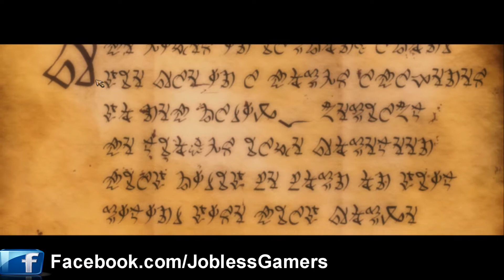Kingdoms of Amalur: Recknoning First Impressions and Review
My Personal Review in Text Read Here

This is a game that many people will find to love if they have played any RPG. This is a new twist on the genre RPG's and has a lot to offer the gaming community. I personally might not buy this game... But lets see how much I like the free roam of the game.

Kingdoms of Amalur: Recknoning might be flying under the radar for most people, but those in the know have kept a keen eye on its development.

With a fantasy world developed by 22-time New York Times best selling author R.A. Salvatore, a game world brought to life by Spawn and Spider-Man artist Todd McFarlane, and gameplay put together by the lead designer of Morrowind and Oblivion, Reckoning is on track to take the RPG world by storm.

We caught up with lead designer Ian Frazier and had a chat about what Reckoning has to offer role-playing fanatics...

In this video I show you:

How to get the game
How to be a bad ass at the game
How to create a character
Different weapon and classes
Different races
And How to be Jobless :P